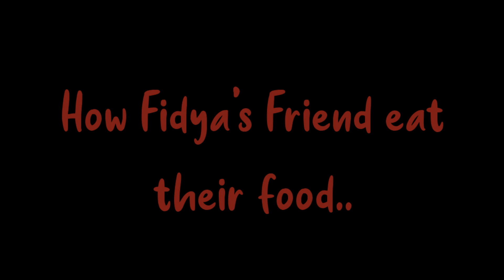How Fidya's Friend eat their food||The Evil Sister||Gacha Club Indonesia.